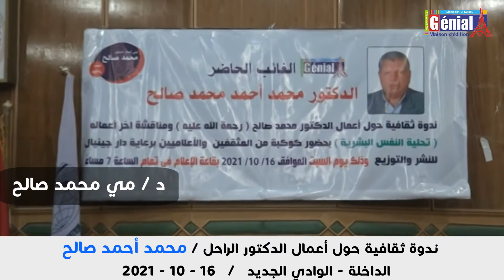كلمة الدكتورة مي محمد صالح.